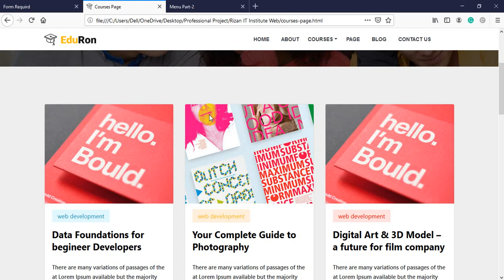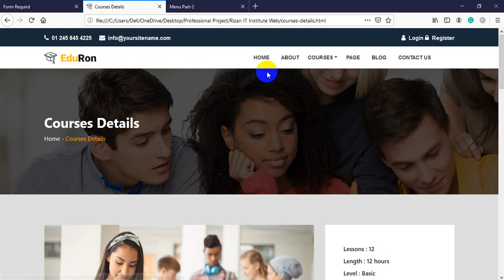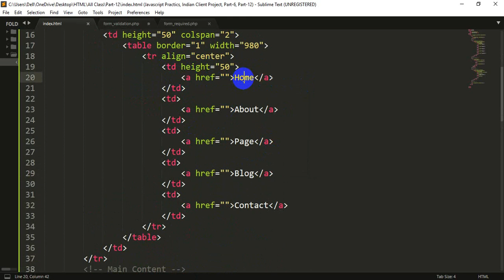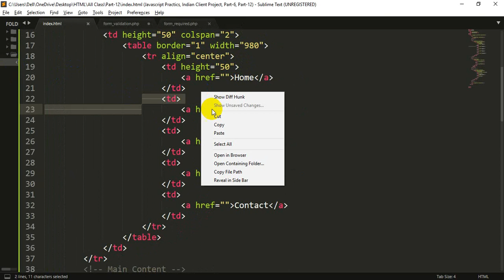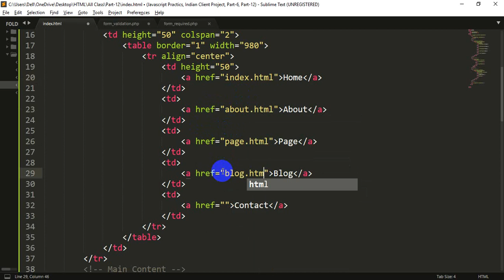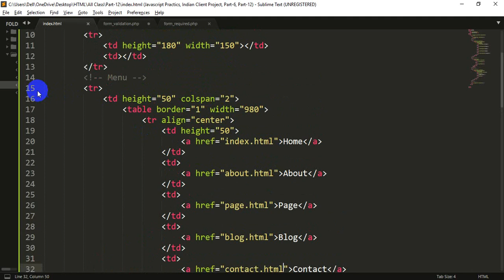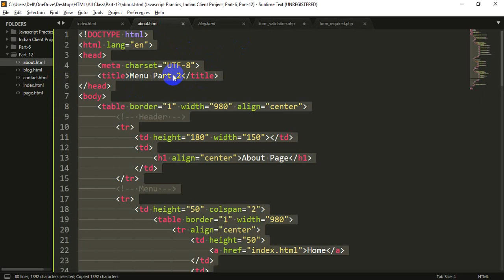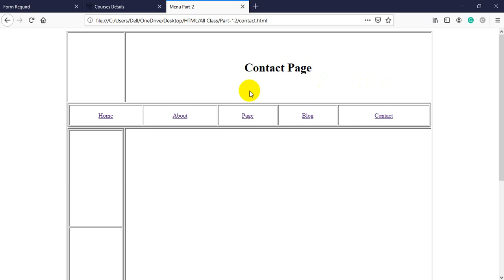HTML Bangla Tutorial (Part-12) | Menu Part-2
Today Our Topic Is Menu Part Two.

In this video, I will try to clear this topic perfectly. I hope, everyone can easily understand and enjoy this.